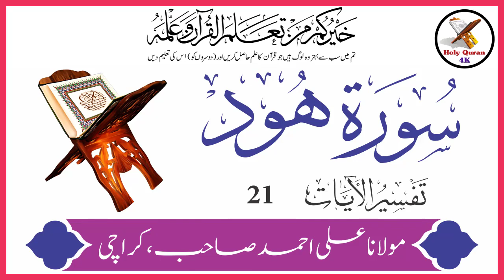Surah Hood Verse 21 | Urdu Translation Tafseer By Maulana Ali Ahmed Karachi | Holy Quran 4K